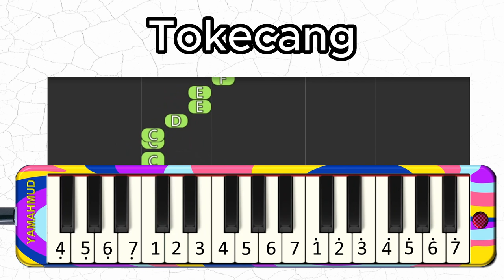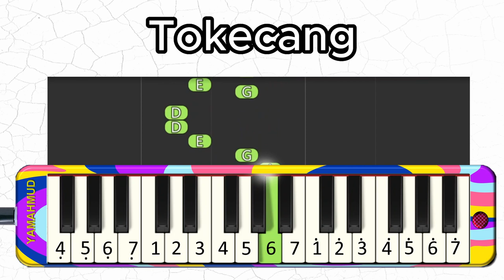Tokecang - Lagu Sunda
Lirik lagu Tokecang diciptakan oleh R.C Hardjosubroto yang ditulis dalam bahasa Sunda.
Lagu Tokecang juga mengandung pesan moral yang tersirat dalam setiap bait liriknya.

Tokecang tokecang bala gendir tosblong
Angeun kacang sapependil kosong
Aya listrik di masigit meuni caang katingalna
Aya istri jangkung alit karangan dina pipina

Tokecang tokecang, mencuri kendil bolong
Sayur kacang sayur kacang, satu periuk/kendil kosong
Ada listrik di mesjid, sangat terang terlihat
Ada perempuan tinggi kecil, punya tahi lalat di pipinya

Selamat Berlatih!